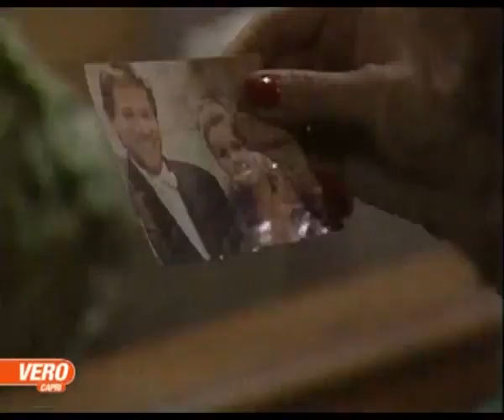Amandoti 20 esima puntata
telenovelas anni 80